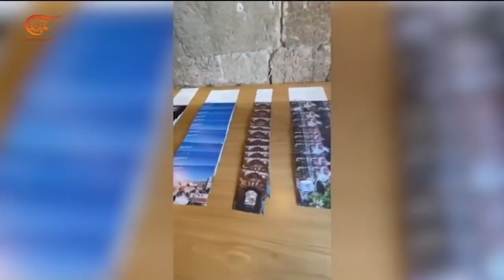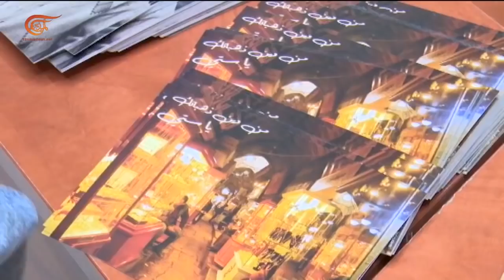المشهديّة | السلطة الرابعة في الضفة تواجه السلطة الفلسطينية | 2021-06-28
في المشهد الساخن: السلطة الرابعة في الضفة تواجه السلطة الفلسطينية، وفي المشهد السياسي: طهران تدرس تزويد لبنان بالطاقة ووفد روسي تقني في بيروت للغاية نفسها، وفي المشهد الثقافي: حكايا السوق.. حياة الفلسطينيين في معرض واحد، أما في المشهد أونلاين: المنتديات الصوتية تجتذب شركات التكنولوجيا.

الشخصيات المشاركة: شذى حمّاد - صحافية، زياد ناصر الدين - خبير في الشؤون الاقتصادية، ريتا عمار - ناشطة شبابية، يارا أغراب - ناشطة اجتماعية، كاتا ريا – خبيرة في مواقع التواصل الاجتماعي